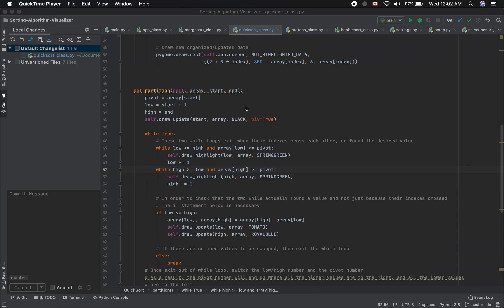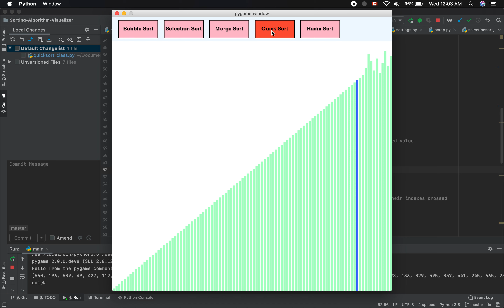Python Sorting Algorithm Visualizer - Update 2 0 - Quick Sort Added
- Quick Sort Algorithm has been added